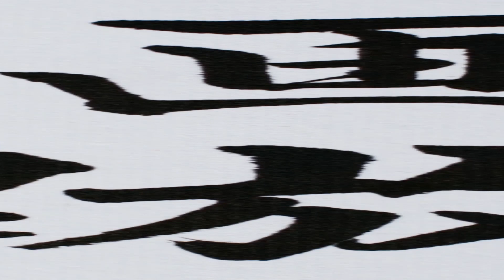One day exclusive "Quarter Pounder Gold Ring" Burger McDonald's Japan 一日限定 マクドナルド クオーターパウンダー ゴールドリング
2013年7月6日土曜日に限定で販売された　ゴールドリングです。　『厚切りベーコンとパイナップルの運命的な出会い』とコピーがあります。

カイザーパン、フルーティーバーベキューソース(BBQ)、厚切りベーコン、パイナップル、ビーフパティ、モントレージャックチーズが入っています。　価格は破格の1000円

Very High price JPY1000-

ベーコンはドイツの国家認定資格を持つ食肉マイスターが監修しています。